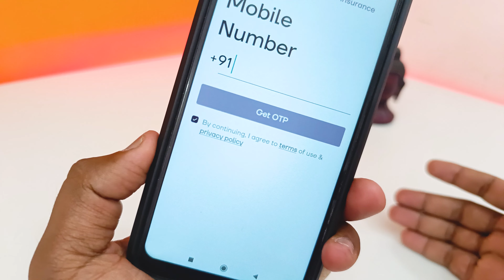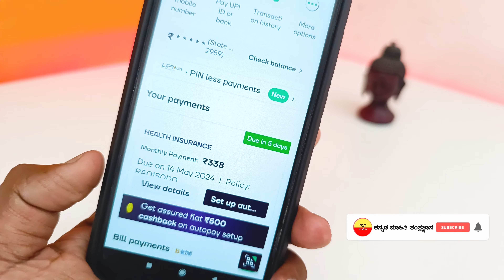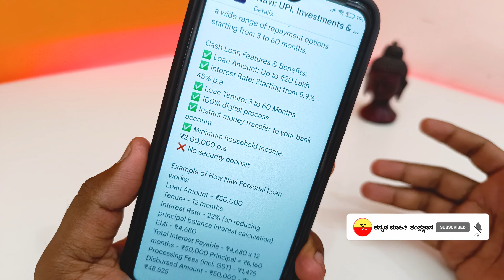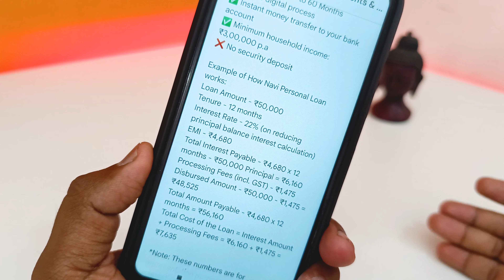ಗುರು 20 ಲಕ್ಷದವರೆಗೂ ಸಾಲ ಸಿಗುತ್ತೆ! | Best Loan App | New Instant Loan App | Emergency Loan App Kannada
ಗುರು 20 ಲಕ್ಷದವರೆಗೂ ಸಾಲ ಸಿಗುತ್ತೆ! | Best Loan App | New Instant Loan App Explained in Kannada

       ꧁༺✮•°◤ ₮Ⱨ₳₦₭ ɎØɄ ◥°•✮༻꧂

instant loan,
instant loan app,
kannada,
personal loan,
in kannada,
how to apply personal loan in kannada,
kannada tech,